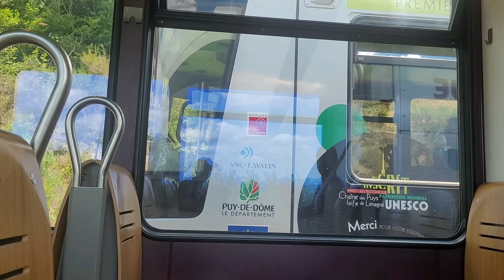En descendant le Puy de Dôme- voyage à bord du train le Panoramique des dômes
Pour les lives du dimanche, je m'amuse à vous préparer des vidéos d'attente originales. Cette semaine nous sommes allés au sommet du Puy de Dôme avec le train panoramique des dômes. L'occasion de vous partager notre voyage !

L'école de danse Odeya propose des cours de Danse de salon, Lindy Hop, Danses indiennes, Danse en solo, Latino, Street Jazz Enfants & Ados, Contemporain, Eveil Enfant, Danse de salon & sportive Enfants & Ados, Stretching, Pilates, à Villeneuve d'Ascq près de Lille.
L'école de danse Odeya est située près de Lille, limite Croix Wasquehal Villeneuve d'Ascq.
Cours collectifs, cours privés, coaching à distance, formation professionnelle, compétition de danse sportive, spectacles, cours en entreprises collectivités et milieu scolaire, stages, préparations mariage et ouvertures de bal, cours festif pour anniversaire evjf et evg, cartes cadeaux, tout est possible, alors lancez-vous !

Des cours avec des professeurs diplômés et un enseignement de qualité en quelques clics à la maison, sur tous vos périphériques 24h/24, 7j/7 !